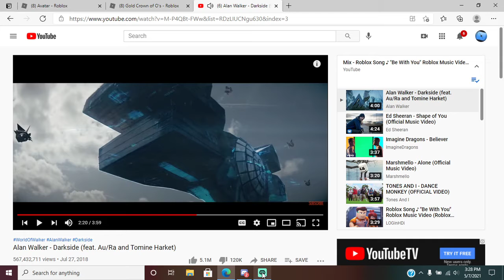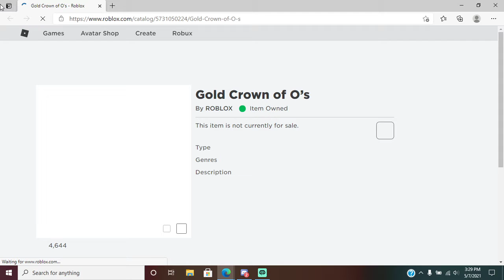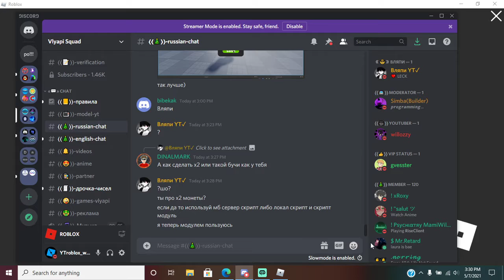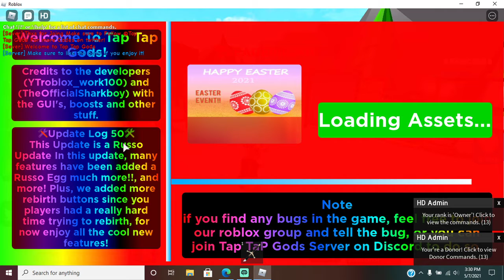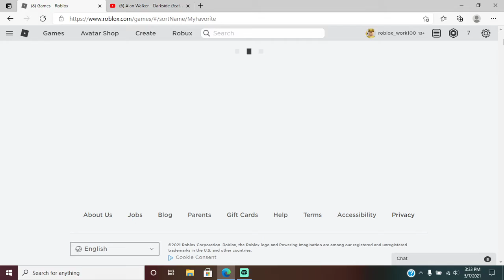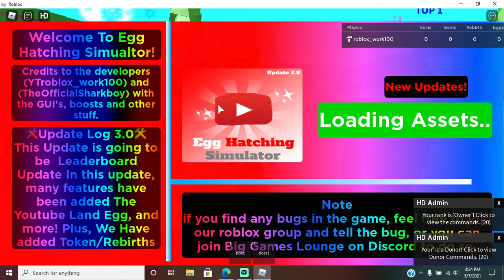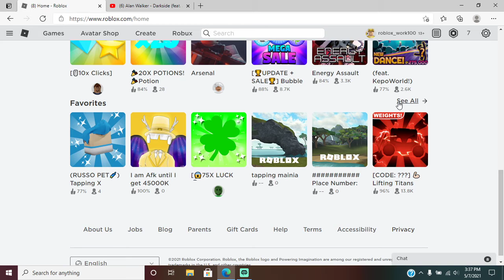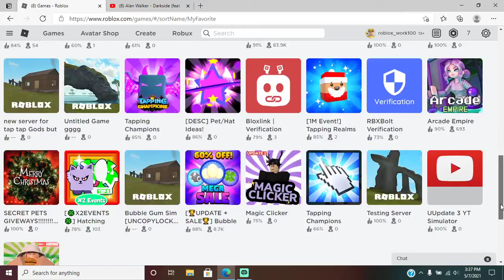I just got this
Congratulations on achieving the Gold Crown of O's
ROBLOX
Congratulations, you are receiving the Gold crown because your game has achieved 100+ MAU.

this is the Item